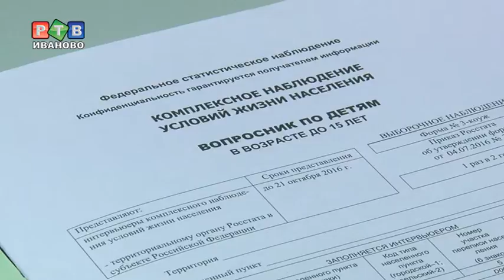Как живется ивановцам?